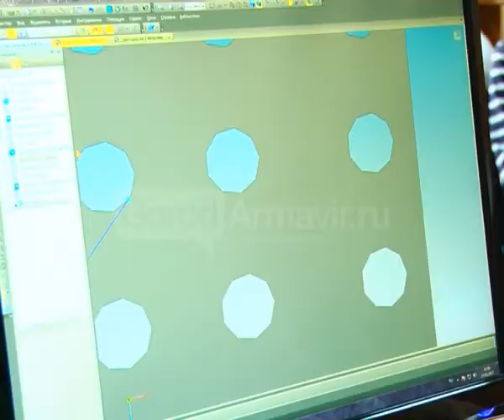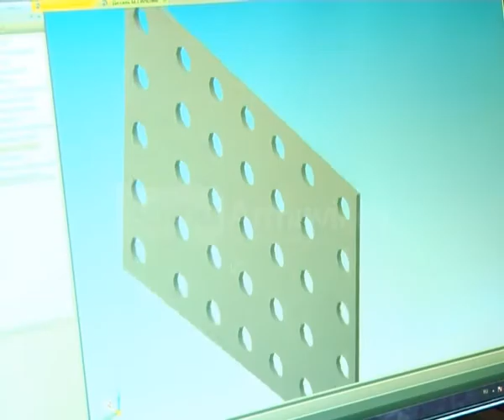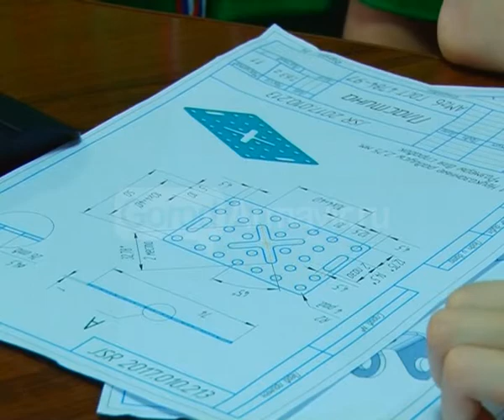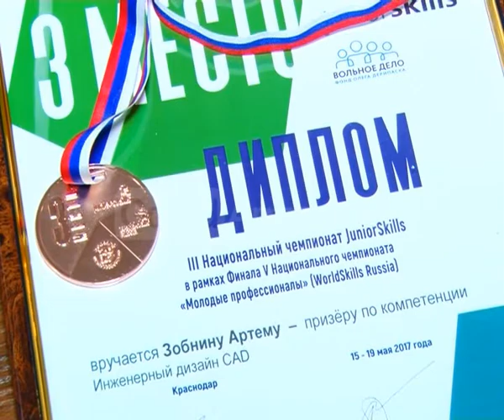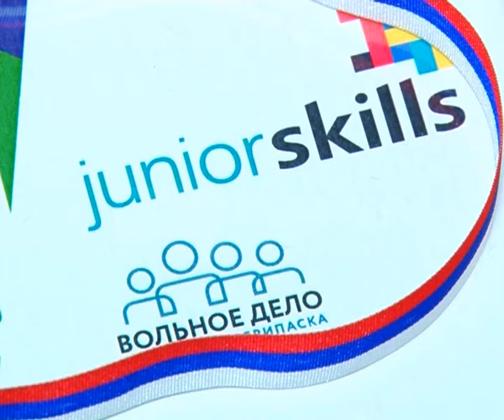Новости Армавир, 250517, Молодые профессионалы. Джуниоры